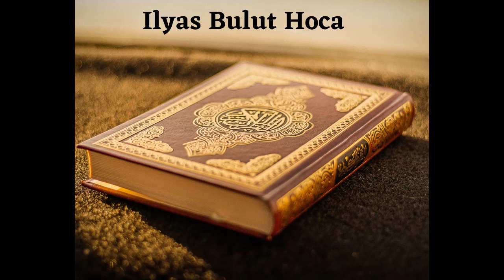18 B. Akidetul Vasitiyye Serhi - Ustaadh Ilyas Bulut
Akidetul Vasitiyye Serhi - Ustaadh Ilyas Bulut